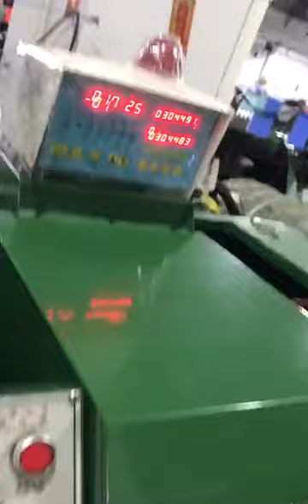cold heading machine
3/16:
Blank Dia. Range:2－5.5mm
Blank length Range:65mm
capacity:120－160pcs/min
Whether we make screws or machines, we use the best materials and the machines accessories,with the most stringent requirements to control the quality.